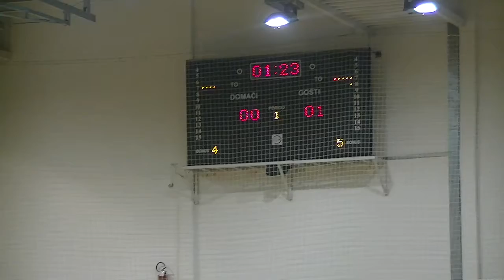KMF Pirot - KMF Vranje 4:3 13.04.2014.